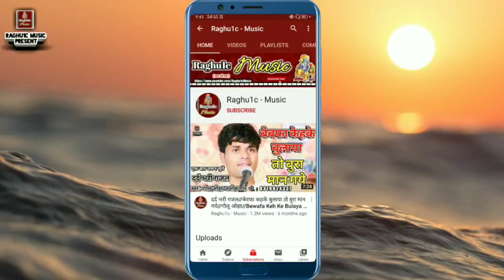ना जाने ये दुनियां किस पर इतराती है/कु. लाड़ली राजपूत/प्रोग्राम ग्राम चनैनी जिला शिवपुरी म. प्र. ।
👉 भजन संध्या प्रोग्राम ग्राम चनैनी जिला शिवपुरी मध्य प्रदेश/Bhajan Sandhya Program Village Chanaini District Shivpuri Madhya Pradesh.

👉 Singer:- Ku. Ladli Rajput

© Copyright:- Raghu1c - Music
👉 Bhajan Upload By || Rajeev Raghuwanshi ||